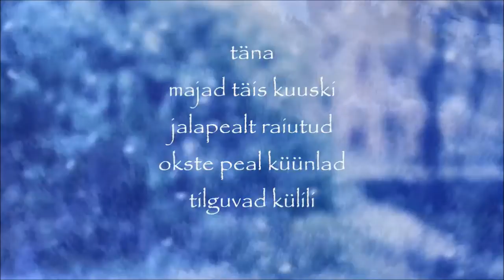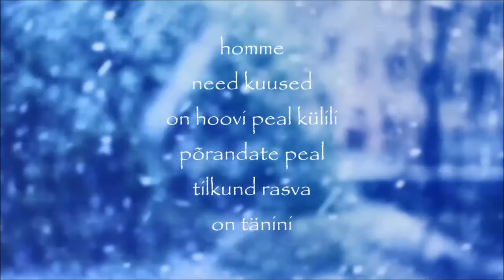Luuletus. Jõulu elukaar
Luuletus: Trallakas
Loeb: Trallakas
Muusika: Sergey Cheremisinov `Sirius`
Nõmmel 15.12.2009